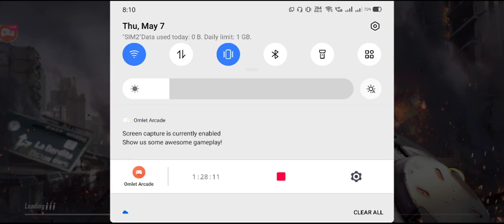Chill Stream😜 | Bhasi Gaming